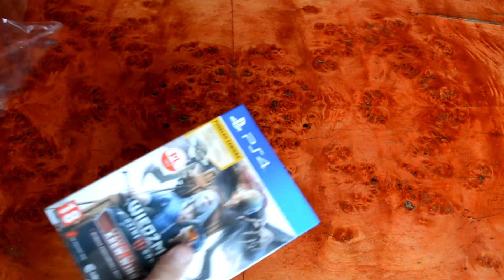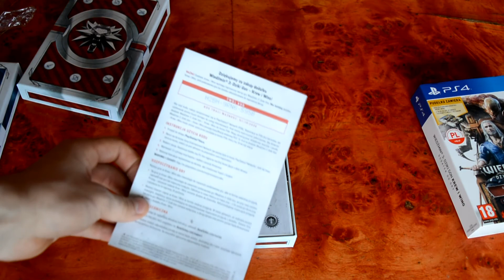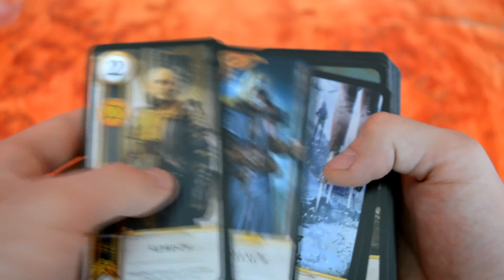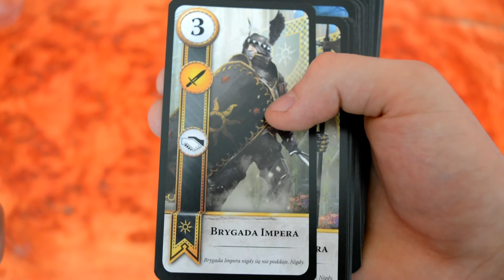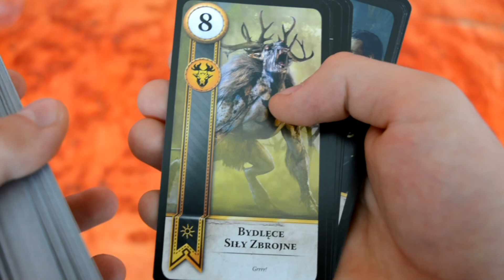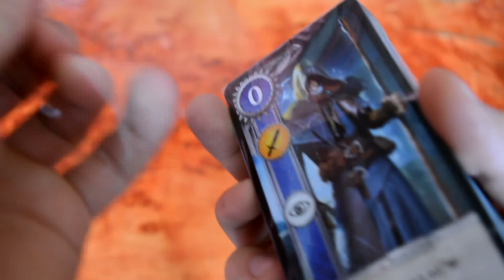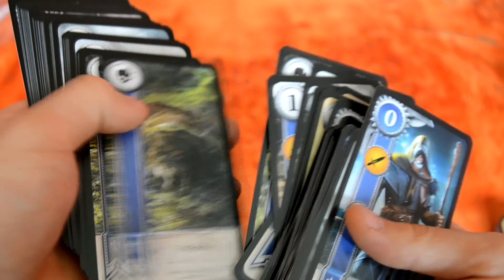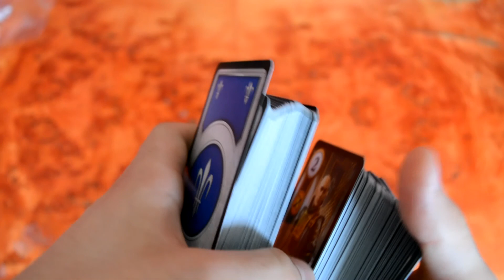Unboxing Wiedźmina 3: Dziki Gon - DLC Krew i Wino Edycja Limitowana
Pozdrawiam :D